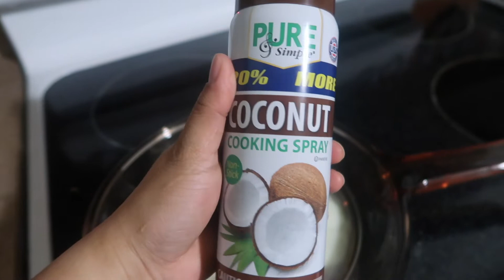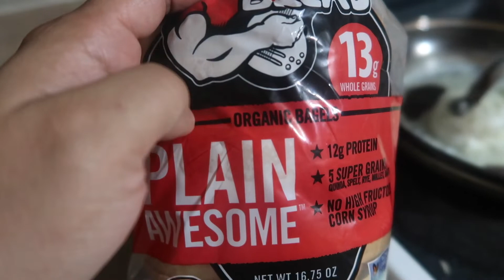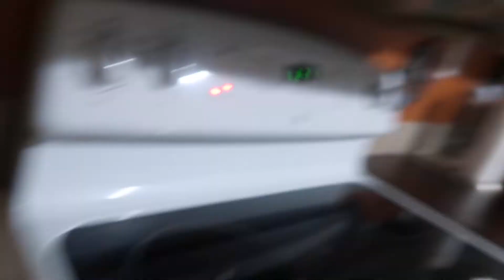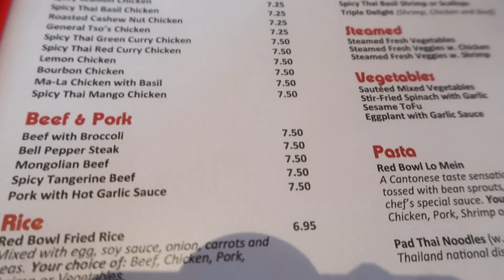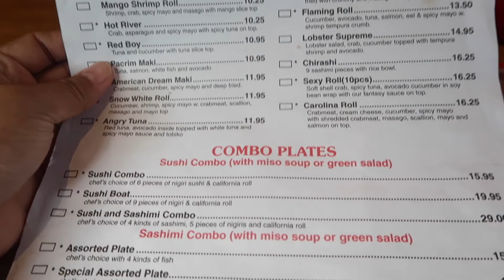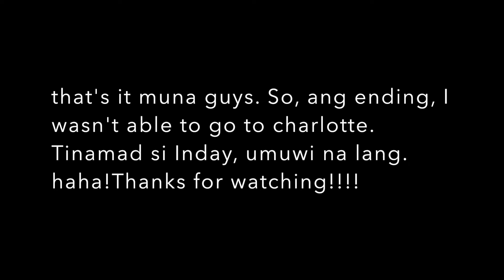Buhay Amerika: : A Day In My Life ! :D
Hi everybody!

And because of that, I think it is about time for me to open up some of my personal stuff/errands/daily vlogs. I am seriously not into daily vlogs simply because I want to keep some, or most of my stuff, err. private. hehe! And here, it is! My first ever, dailyvlogs! hehe!

I hope you enjoy watching this video and if you did, please show me some love by clicking that like button and hit that subscribe button as well plus the notification bell to get you notified whenever I upload new videos!

Thanks for the support and much love to you from me, Ma Eh!

Ciao!